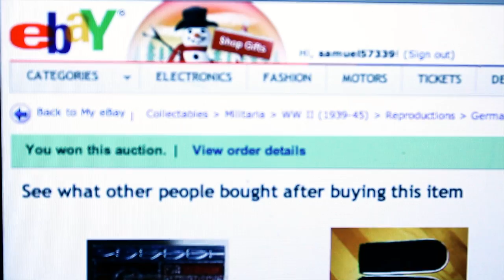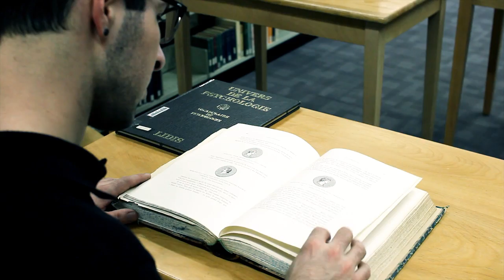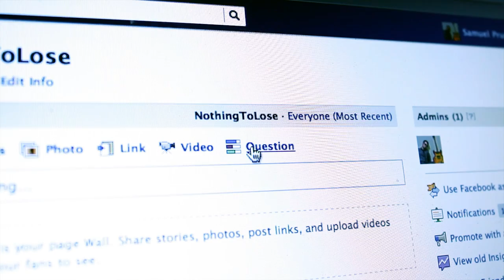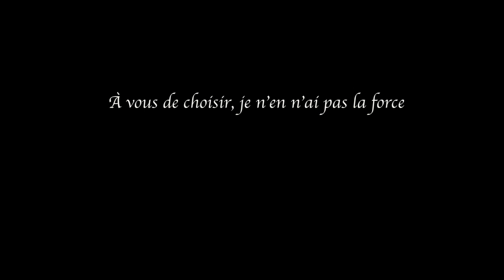Nothing To Lose : À vous de choisir la suite!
Film interactif : Rendez-vous au et votez pour une des trois suites proposées.

Dévoilement de la suite le 22 décembre prochain.